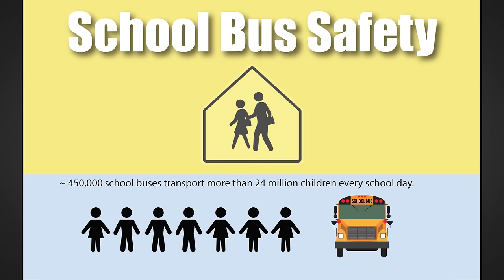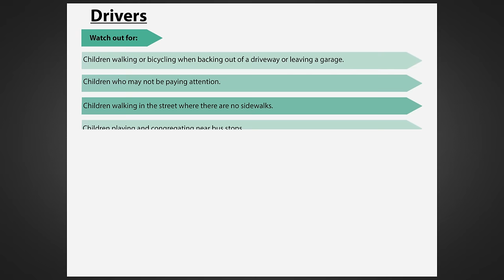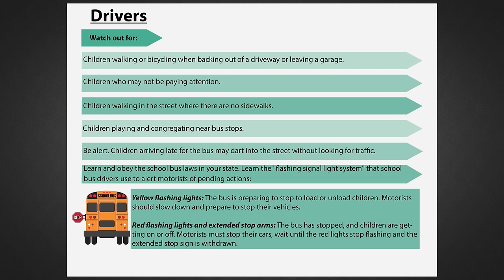School Bus Safety Tips | Attorney Marc Rothenberg Esq.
BUS SAFETY
For millions of students nationwide, the school day begins and ends with a trip on a school bus.

Every school day, almost a half a million school buses transport more than 24 million children to and from schools and school-related activities.

This makes school buses the largest mass transit program in the U.S.

In 1969, approximately 50% of children walked or bicycled to school. Today, fewer than 15 percent walk or bicycle to school.
Not all children walk or ride a bus to school, as much as 20 to 30 percent of morning traffic is generated by parents driving their children to schools.

The greatest risk is not riding the bus, but approaching or leaving the bus.

Statistic reveal that nearly half of the children struck by cars near schools are hit by parents driving children to school.

Before our children go back to school or start school for the first time, it is essential that adults and children are familiar with some basic traffic safety rules.

For example: For Children
 Arrive at the bus stop at least five minutes before the bus is scheduled for pick-up.

- When the bus approaches, stand at least three steps (6 feet) away from the curb, and line up away from the street.

- Wait until the bus stops, the door opens, and the driver says that it's okay before stepping onto the bus.

- If you have to cross the street in front of the bus, walk on the sidewalk or along the side of the road to a point at least five steps (10 feet) ahead of the bus before you cross. Be sure that the bus driver can see you, and you can see the bus driver.

- Use the buses handrails to avoid falls. When exiting the bus, be careful that clothing with drawstrings, and book bags with straps don't get caught in the handrails or doors.

- Never walk behind the bus.
- Walk at least three giant steps away from the side of the bus.
- If you drop something near the bus, tell the bus driver. Never try to pick it up because the driver may not be able to see you.

For Drivers:

- When backing out of a driveway or leaving a garage, watch out for children walking or bicycling to school.
- When driving in neighborhoods with school zones, watch out for young people who may be thinking about getting to school, but may not be thinking of getting there safely.
- Slow down. Watch for children walking in the street, especially if there are no sidewalks in neighborhood.
- Slow down. Watch for children playing and congregating near bus stops.
- Be alert. Children arriving late for the bus may dart into the street without looking for traffic.
- Learn and obey the school bus laws in your state. Learn the "flashing signal light system" that school bus drivers use to alert motorists of pending actions:
- Yellow flashing lights indicate that the bus is preparing to stop to load or unload children. Motorists should slow down and prepare to stop their vehicles.
- Red flashing lights and extended stop arms indicate that the bus has stopped, and that children are getting on or off. Motorists must stop their cars and wait until the red lights stop flashing, the extended stop sign is withdrawn, and the bus begins moving before they can start driving again.

Let’s work to get our children to and from school safely.

The Rothenberg Law Firm has years of experience of successfully handling bus, truck, auto & pedestrian cases. If you or a loved one has been injured in an auto accident, we’re here to assist your family.